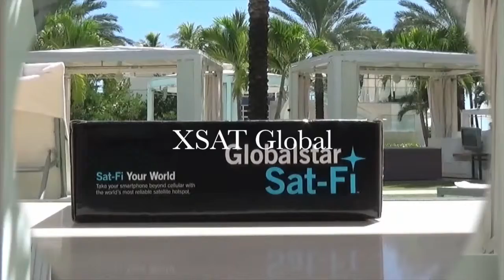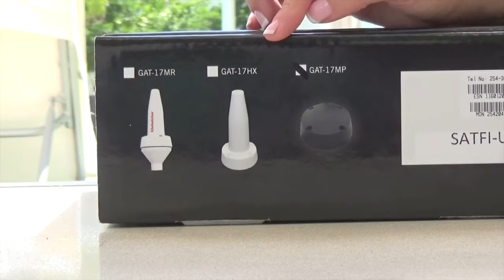Sat-Fi Unboxing Video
When cellular or landline connections are not available, you can rely on Global Stars latest satellite Wi-Fi connection. With the Sat-Fi, you are able to connect your smartphone and other Wi-Fi enabled devices to send and receive calls, email and SMS via text messages. This device works over GlobalStars newest, most modern satellite network. Whether you are on land or at sea, you can use this device to connect up to 8 Sat-Fi users.